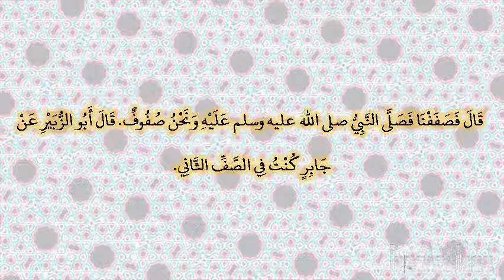صحيح البخارى - كتاب الجنائز - 1320 - باب الصفوف على الجنازة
حدثنا إبراهيم بن موسى، أخبرنا هشام بن يوسف، أن ابن جريج، أخبرهم قال أخبرني عطاء، أنه سمع جابر بن عبد الله ـ رضى الله عنهما ـ يقول قال النبي صلى الله عليه وسلم ‏  "‏ قد توفي اليوم رجل صالح من الحبش فهلم فصلوا عليه ‏"  ‏‏.‏ قال فصففنا فصلى النبي صلى الله عليه وسلم عليه ونحن صفوف‏.‏ قال أبو الزبير عن جابر كنت في الصف الثاني‏.‏